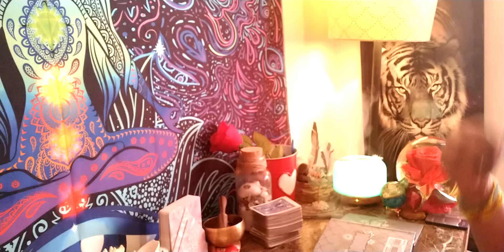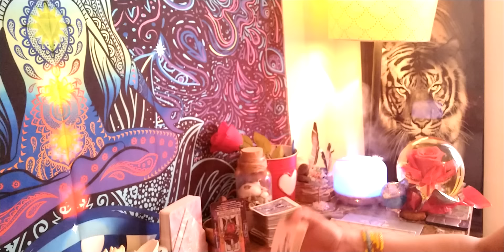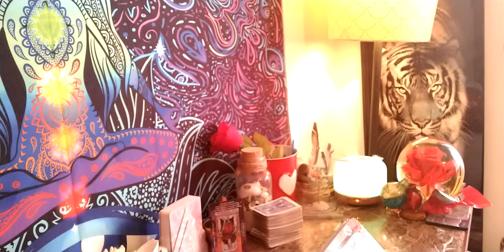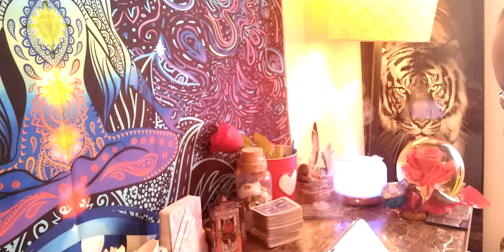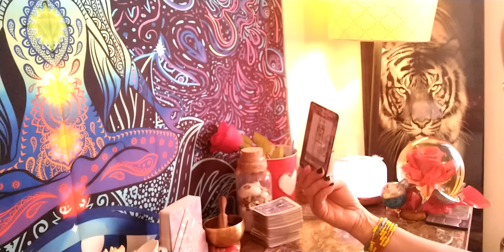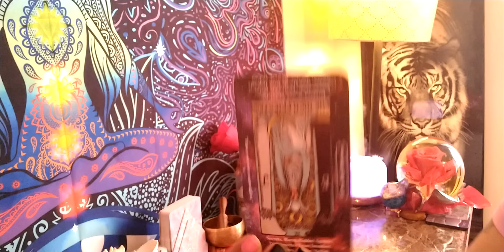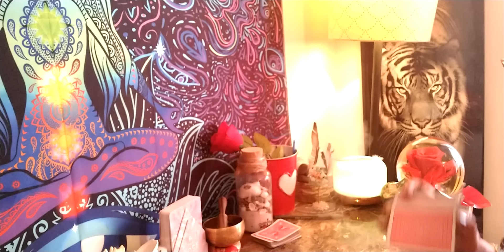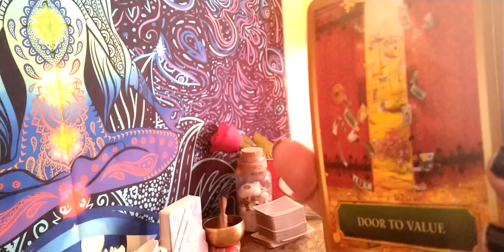Aries ♈ Deeboo is turning on poison ivy. Has proof she blackmailed him to destroy you 😭